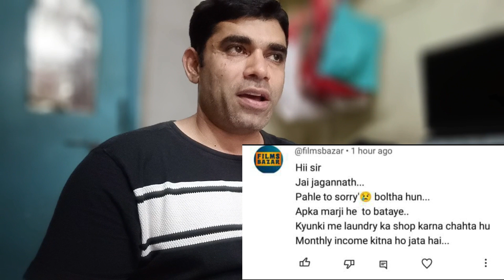LAUNDRY BUSINESS मे MONTHLY INCOME कितना होगा ?, DRY CLEANING BUSINESS INCOME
Redlin Rust Stain Remover
1kg Pack
100gm Pack

1kg Pack
This is standard packing
1.350kg bottle
Redlin Fabric Conditioner
1kg Pack

Univax👉2) 5 litre
3) 1 litre

1)Basic laundry business training
 2)Between and after training free consultation and guidance FOR START YOUR OWN LAUNDRY BUSINESS
3) OUT DOOR AND INDOOR LAUNDRY TRAINING FACILITY AVAILABLE.

Soda ash light for laundry use
Emulsifier liquid for laundry & fabric stain cleaning
Steel hangers 11inch suitable for laundry business

Carpet,sofa extractor
Liquid solution for carpet, sofa

Lather sofa & lather cleaning & polishing

IFB liquid
3 bottle pack

Laundry Iron with temperature control
Laundry Brass iron with temperature control

For  starch

Portable boiler steam iron 2 litre water capacity
Portable boiler steam iron 4 litre water capacity